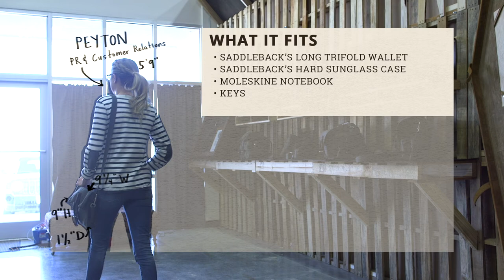Waxed Canvas Gear Bag - What it fits | Saddleback Leather Co.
A simple, small bag made of rugged waxed canvas from Scotland. Built for the daily essentials. Also slides into a larger bag to keep things organized.